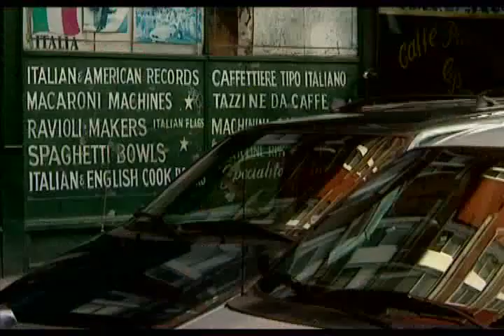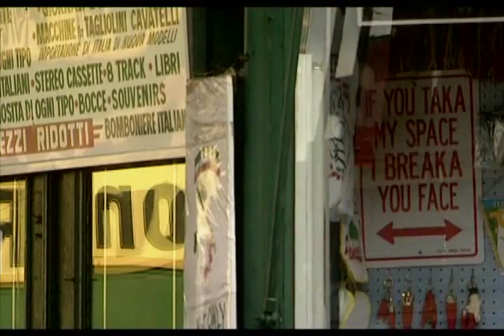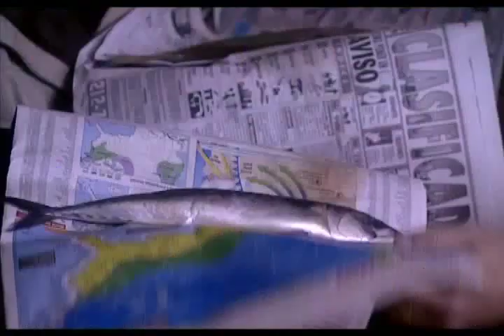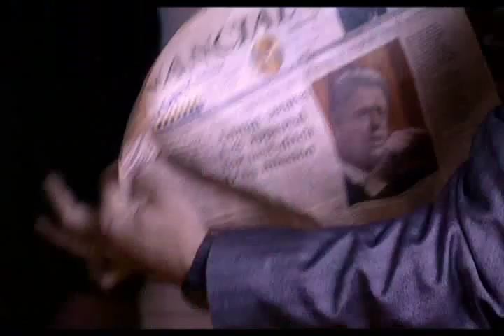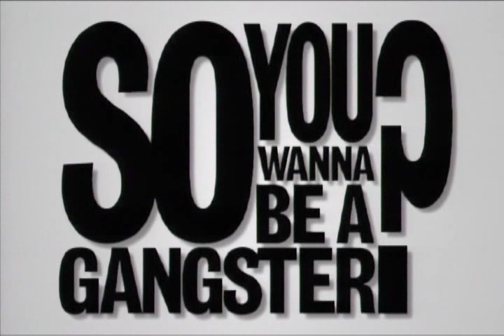So you wanna be a gangster? Part 1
Hysterical comedy where movie critic Joe Queenan sets out to get himself trained up as an old-style gangster.